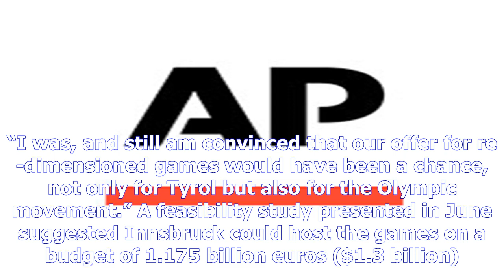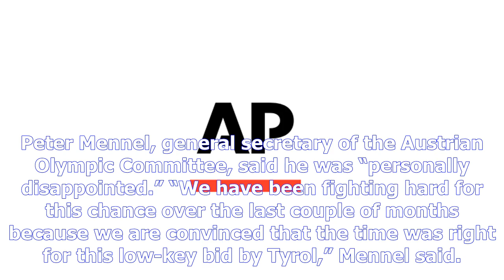Innsbruck won’t bid for 2026 winter games after referendum